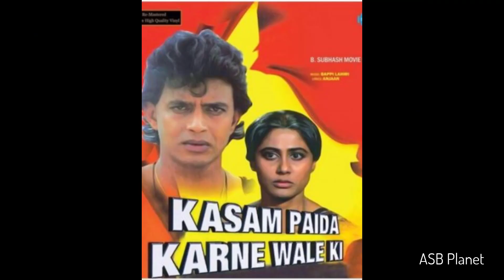20 Famous Pakistani Actresses Who Played Lead Role In Bollywood Movies-ASB planet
20 Famous Pakistani Actresses Who Played Lead Role In Bollywood Movies-ASB planet